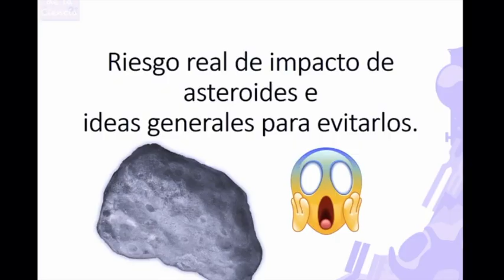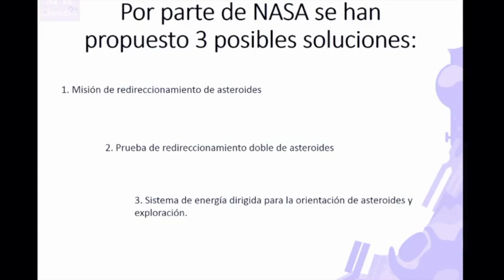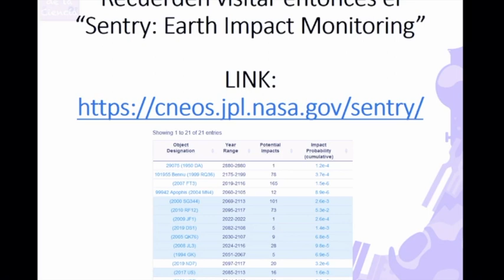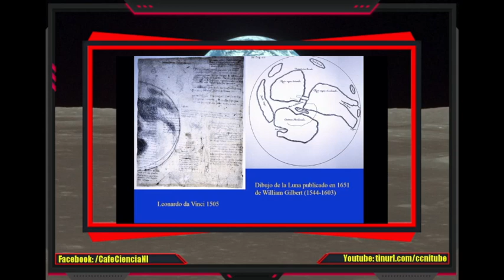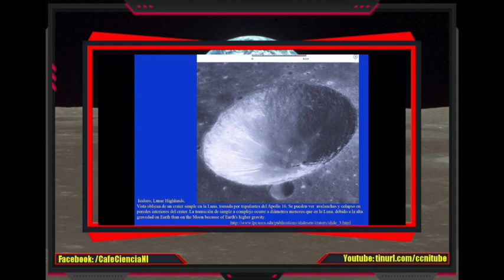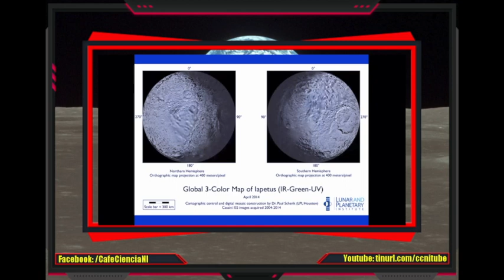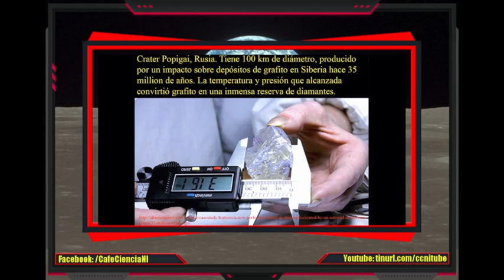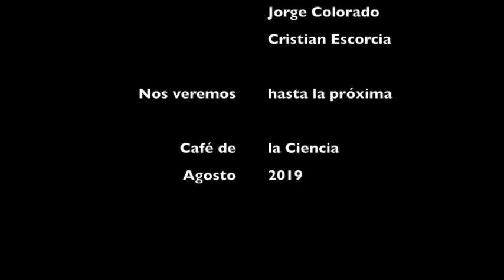Conferencia Completa Asteroides, Meteoritos, Cráteres de Impacto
¿Qué tan cierto es que nos caerá un asteroide en los próximos días?

¿Por qué la NASA no nos avisa con tiempo, o es que nos oculta la verdad?

Éstas y otras preguntas son contestadas en ésta versión completa (y mejorada, sin retrasos y mayor calidad) de la video-conferencia En Directo sobre Asteroides, Meteoritos, y Cráteres de Impacto.

Julio Saucedo (Universidad de Sonora, y astrónomos profesional), Jorge Colorado (Antropólogo Salvadoreño), Cristian Escorcia (astrónomos amateur Nicaragüense), y Julio Vannini (astrónomo amateur Nicargüense) se reunieron para platicar sobre el riesgo real de impacto de asteroides en nuestro Planeta.

SECCIONES:
- (01:26) Presentación de los Panelistas
- (03:35) (Saucedo) Origen de los Asteroides
- (05:15) (Colorado) ¿Cuándo empezamos a notar a los asteroides?
- (10:35) (Vannini) ¿Piedras del cielo?
- (11:13) (Saucedo): ¿Cuando descubrimos que provenían del espacio?
- (19:40) (Vannini) Los asteroides no son a como las películas que nos presentan
- (20:44) (Vannini): El Apophis y el 2012
- (22:09) (Colorado): La fascinación de los humanos por el fin del mundo
- (29:30) (Escorcia): Esos memes
- (31:44) (Escorcia): ¿Cuál es el verdadero riesgo de impacto?
- (43:53) (Vannini): Aclaraciones sobre los método para desviar asteroides
- (49:28) Comentarios generales: La fascinación con la NASA y los anuncios catastróficos
- (55:50) (Saucedo): El origen y presencia de los cráteres de impacto en otros cuerpos planetarios y la Tierra
- (01:12:19) (Saucedo): El rol de Eugene Shoemaker en la determinación de cráteres de impacto en la Tierra
- (01:12:45) Comentarios generales sobre la idenntificación de cráteres de impacto en la Tierra
- (01:17:24) Comentarios generales sobre Pantasma en Nicaragua
- (01:19:40) Los requerimientos de la Ciencia para los "Estudios"
- (01:31:43) Recomendaciones sobre como reaccionar con las noticias de asteroides y similares que nos llegan por las redes sociales
- (01:42:40) El Rol de la Libertad de Expresión en todo ésto.

ASOCIACIONES DE ASTRONOMIA:
Asociación Nicaragüense de Astrónomos Aficionados "Carl Sagan", ANASA

Ad astra!